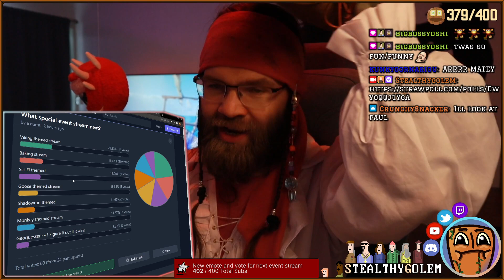Muppet Treasure Island (PC, 1996) Full Playthrough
Muppet Treasure Island is a PC game that is based on the movie bye the same name. IT'S MUPPETS SO IT'S WONDERFUL. It's a short adventure, but a fun one. Just enough to keep you entertained throughout. Both Tim Curry and Billy Connolly is in this one!

This is a video that is part of one big Age of Sail themed stream and can be watched in its entirety
I stream retro and variety games 5 days a week.
Appreciate the content? to support me directly. It means the world to me!